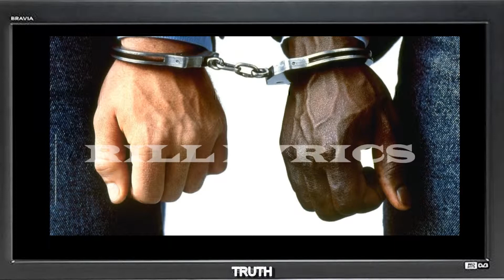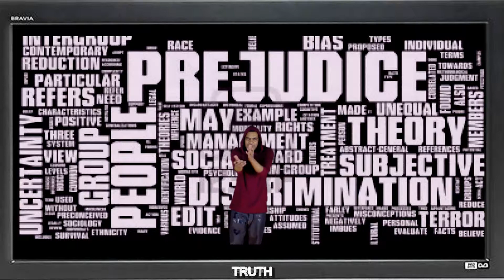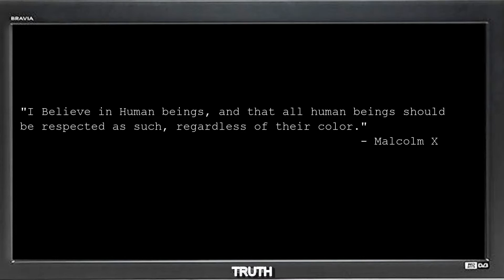American Nightmares - Rill Lyrics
An artistic, and politically driven, video dedicated to the family of Trayvon Martin.

Directed By QVS Studios